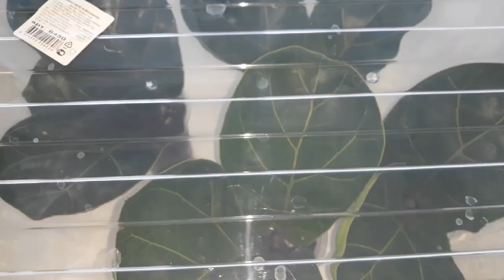🌱 Фикус Лирата " Бамбино" черенкуем, укорененяем! /за 14-18 дней, отличный результат/👍